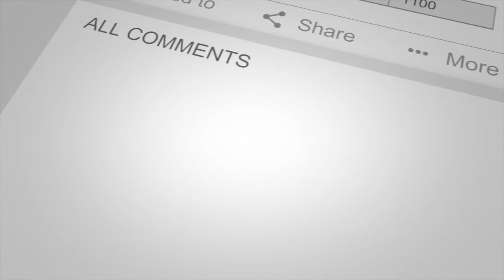Grow Up Savjeti 114 Što nas škola NE uči?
Grow Up Marketing Sistem je jedinstvena strategija za promociju USLUGA preko Facebooka koja će vam dovesti nove klijente - često, redovno i predvidljivo.

Spremili smo vam 15 min. video trening u kojem ćemo vam pokazati:

- Prodajni sistem fokusiran na kupca.
- Primjere reklame, stranica i servisa za prodaju.
- Formulu od 6 koraka do kupca preko Interneta.
- Slike i opise koje koristimo za naše prodajne kampanje.
- Slike kalendara i rezultata kampanje.

Dokazani sistem koji će vam za 5 € dnevno, dovesti 3-5 novih klijenata tjedno, jednostavno i predvidljivo, svaki put.